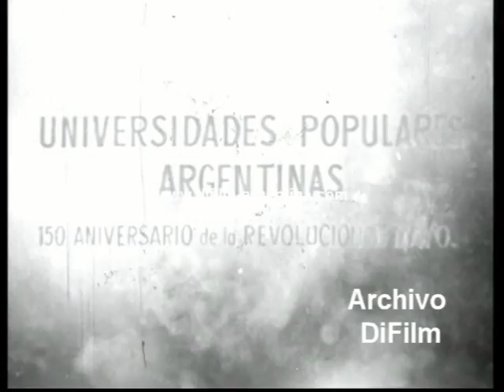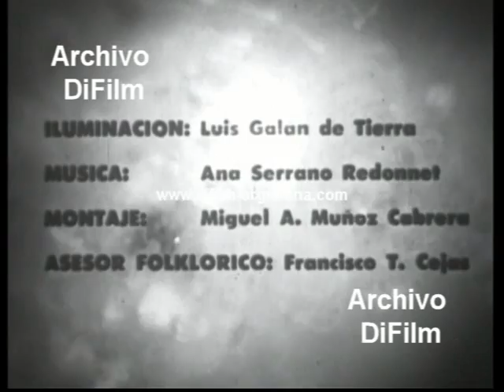DiFilm - Pueblo y Cultura - Universidades Populares Argentinas (1960)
Pueblo y Cultura - Universidades Populares Argentinas (documental)
150° aniversario de la Revolución de Mayo
Comisión Nacional Ejecutiva:
Presidente: Dr. Alfredo R. Vitolo
Vicepresidente 1º: D. Roberto Etchepareborda
Directores: Prof. Ricardo R. Caillet Boris; Ing. Alberto A. Constantini; D. Hernán M. Giralt; Prof. Bernardo Houssay; Dr. Enrique Larreta; D. José Mazar Barnett; Dr. Eustaquio Méndez Delfino; Dr. Carlos A. Pueyrredon; Dr. Carlos J. Rodríguez; Dr. Alberto Spota; D. José W. Augusti
Secretario General: Prof. Héctor Blas
Prosecretario General: Dr. Alfredo Argañaras
Presidente del Consejo Superior: Sr. José Mazar Barnett
Comisión organizadora: Dr. José C. Morelli; Dr. Alberto Travi; Sr. Nicanor M. Saleño
Dirección General: Sr. Nicanor M. Saleño
Expositores: Dirección General de Cultura de Catamarca; Instituto Cultural Franciscano "Esquiu", de Catamarca; Instituto Nacional de Investigaciones Folklóricas; Instituto Nacional de Musicología; Instituto de Estudios Americanistas de la Universidad Nacional de Córdoba y otros
Iluminación: Luis Galan de Tierra
Montaje: Miguel A. Muñoz Cabrera
Asesor folklórico: Francisco T. Cejas
Orquesta sinfónica de profesores del Teatro Colon, a cargo del Director J. Rodríguez Faure
Guión y Dirección: Tadeo Bortnowski
Producción: Antonio Angel Diaz
(Argentina/16mm/Blanco y negro)
Fecha: 1960
Duración: 10 minutos 11 segundos
Código del film: D-01883
Descripción del film:
1. Vistas generales de un estanque con agua burbujeando y saliendo humo. También de una animación con relámpagos.
2. Vistas generales de las olas rompiendo en las piedras.
3. Vistas generales de un amanecer y pájaros volando.
4. Vistas generales de campos con pastura y montañas.
5. Primeros planos de un hombre arando campo a mano, con método primitivo.
6. Vistas generales de un hombre corriendo un ñandú con boleadoras.
7. Vistas generales de gente visitando una muestra cultural con artesanías procedentes de la cultura de los aborígenes y muestras del arte colonial que se desarrolla en el salón de exposición de la ciudad de Buenos Aires. Vistas generales de los pabellones con la cultura popular.
8. Vistas generales de una familia moldeando a mano una vasija de barro, en el exterior de un rancho en el campo.
9. Vistas generales del público visitando un pabellón con vasijas, esculturas y otras artesanías.
10. Vistas generales de un hombre tejiendo un poncho en telar.
11. Primeros planos de un gaucho con un poncho sobre su hombro y ajustando la silla de montar de su caballo.
12. Vistas generales de diversos estribos para montar. También se observan hebillas, cuchillos y mate de plata. Vistas generales de un orfebre trabajando en su taller y  realizando trabajos con una hebilla y una rastra (cinturón de gaucho).
13. Vistas generales de varios gauchos junto a sus mujeres y reunidos en el campo, donde comen carne al asador y cerca de un fogón. Primeros planos de un gaucho zapateando un malambo. Vistas generales de una carrera de sortijas. Vistas generales de gauchos enlazando a un ternero y marcándole el cuero con un hierro caliente en el campo.
14. Vistas generales de un pabellón donde se exponen recados, sillas de montar y otras artesanías gauchescas.
15. Secuencias breves de un partido de Pato, deporte nacional argentino.
16. Vistas generales de gauchos salteños cabalgando por una calle de tierra y montando en una silla de aragonés terrados, con amplios guarda montes para protegerse de la agresiva selva.
17. Vistas generales de un grupo de personas realizando la procesión de misachico, en Catamarca.
18. Primeros planos de una escultura con la imagen de Jesús.
19. Vistas generales del público visitando un pabellón donde se exponen mascaras precolombinas.
20. Vistas generales de un grupo de personas bailando el carnavalito en el norte argentino.
21. Vistas generales de un concierto con orquesta sinfónica de profesores del Teatro Colon, a cargo del Director J. Rodríguez Faure.
22. Primeros planos del exterior del Teatro Colon; automóviles transitando por la avenida 9 de Julio; y primeros planos del obelisco.